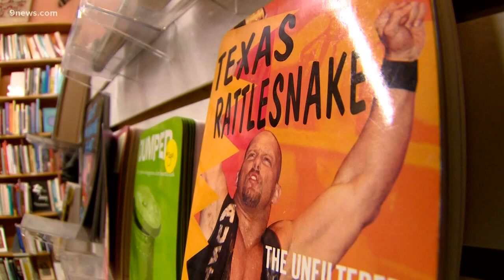Independent bookstores are getting a boost thanks to ... paper books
That's according to a market research group that found physical book sales are up while e-book sales are down.